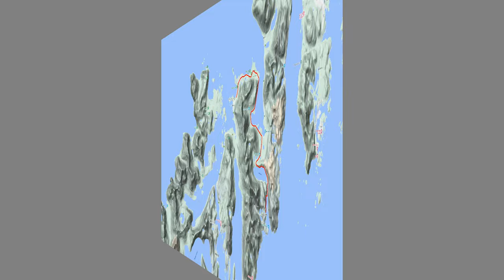Scenic Drive Norway: Ramberg - Nusfjord (Lofoten)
On our way away from the tip of the Lofoten island group we deviate from the main road E10 to visit a historic fishermen's village. It delivered on what we were told before as it is just stunning. The old, colorful houses in a natural bay directly by the water is a sight you will not forget.

Auf dem Weg fort von der Spitze der Lofoten Inselgruppe biegen wir von der Hauptstraße E10 ab um ein altes Fischerdorf zu besuchen. Es hielt dem Hype stand, der uns gemacht wurde im Vorfeld. Die alten bunten Häußchen in dieser natürlichen Bucht direkt am Wasser sind unvergesslich.